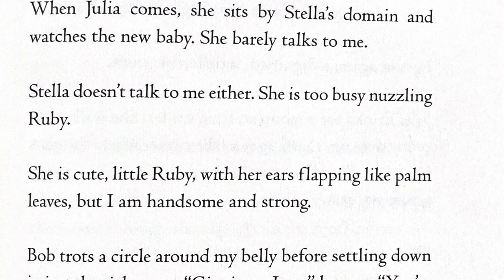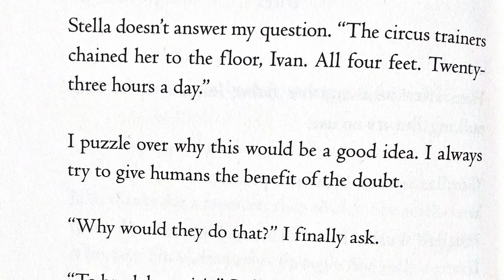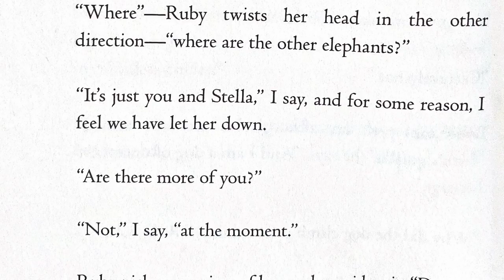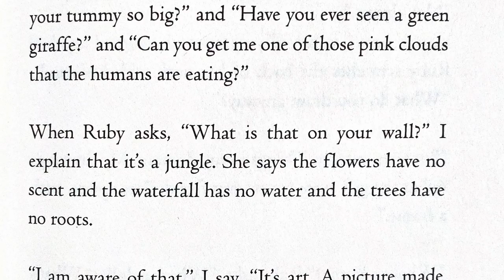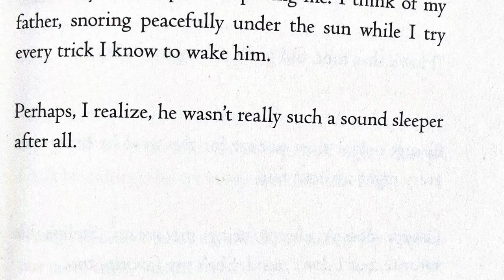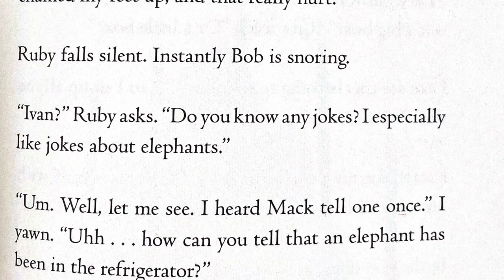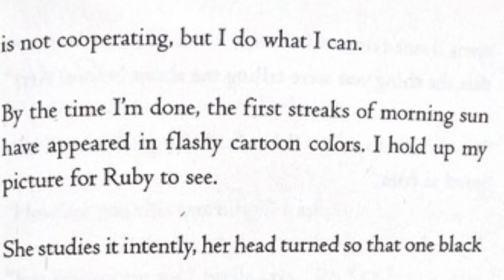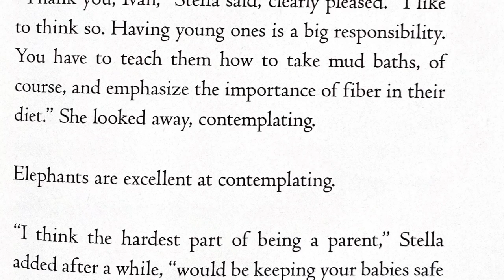The One & Only Ivan pt 5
In these chapters Ivan seems to be warming up to Ruby. We learn how she is feeling about her arrival at The Big Top Mall and how the other animals feel. We also learn that Ruby has a lot of questions!